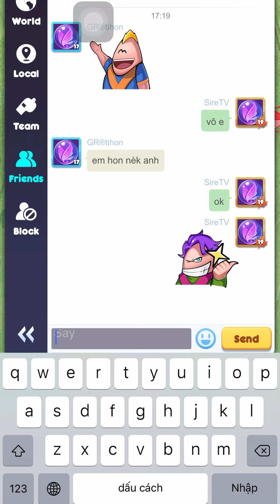Fusion crush - (Co-op mode) | 5 co-op match in one video | Tip for Holy and Angel.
Fusion Crush
The casual fusion game: challenge your friends or join them and face challenges together! Unique orbs with unique powers. Choose your ultimate lineup to crush the waves of enemies before they take a life.
Fun and Easy
Addictively simple, Fusion Crush is a fast-paced game where every enemy you defeat is sent to your opponent. Just tap and get started.
Strategies and Combos
Different fusions with different combos. Pick the perfect line-up to crush your opponent and always be on the lookout for potential counters.
PVP and Co-op
Experience Fusion Crush in new ways through the different game modes. Crush your opponent with your fusion combos. Work with your teammate to come up with the ultimate line-up in Co-op or test your luck as you draft-pick your dice in Arena.